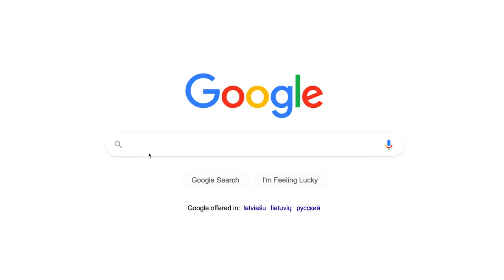2 Weeks In Italy in 4 min 31 second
DreamDuo Films

So we went to Italy again which is my favorite place in the entire world. Love the mix between the classic narrow streets and the glorious mountains, and every time there is so much new stuff to explore. And of course it's a paradise for anyone with a camera - so i hope you enjoy this little travel recap and if you like it, consider liking this video and subscribing.

Gear we use for our videos:
Best Zoom lens - Tamron 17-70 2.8
Main workhorse - Sony A6500
Best Portrait lens - Sigma 30mm 1.4
Best Wide Angle - Sigma 16mm 1.4
Best ULTRA wide angle lens - Samyang 12mm 2.0
Sony 85mm 1.8
Sony A6300 / A6500 Cage
Gimbal - Zhiyun Weebill-S
Drone - Mavic 2 Pro

Do you like the music and SFX we use in our videos?

Shot on the sony a6500 and mavic 2 pro